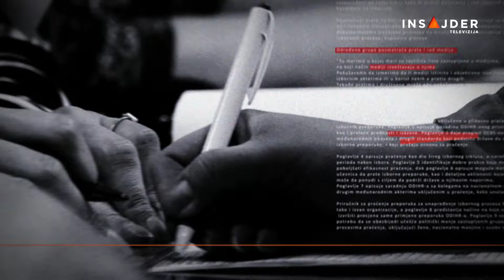Branka Latinović: Nema govora o mešanju u unutrašnje stvari jer su posmatrači izbora pozvani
Bivša ambasadorka u OEBS i članica foruma za međunarodne odnose Branka Latinović gostujući u emisiji Marker razgovor istakla je da dolazak međunarodne misije u Srbiju, koja bi utvrdila činjenice o tome šta se dogodilo na izborima 17. decembra 2023. godine, ne može da se smatra narušavanjem suvereniteta neke zemlje.

Pratite nas na i na društvenim mrežama